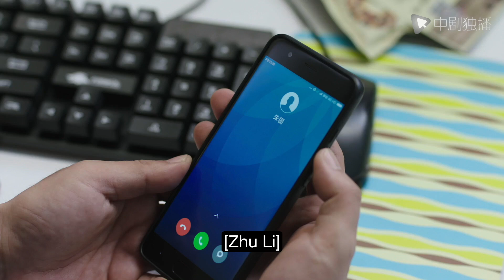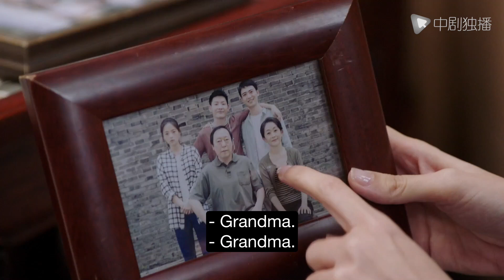ENGSUB【❣️Marry that nasty guy ❣️】▶EP22 | Chinese Drama | Liu Haoran | Tan Songyun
►Drama Name:Marry that nasty guy
► Episode:46
► Plot summary:
The Su family of infinite scenery on the surface, with the sudden death of Su mother, instantly fell apart. Unexpected hidden dangers are revealed, the placement and follow-up life of Su Fu, who has no opinion but is selfish and stingy, broke the quiet life of the big brother abroad and the second brother and little sister in the city. Father Su Daqiang finally got rid of his wife's iron hand, intensified on several children, and constantly made excessive demands.
AsianDrama
AsianDrama